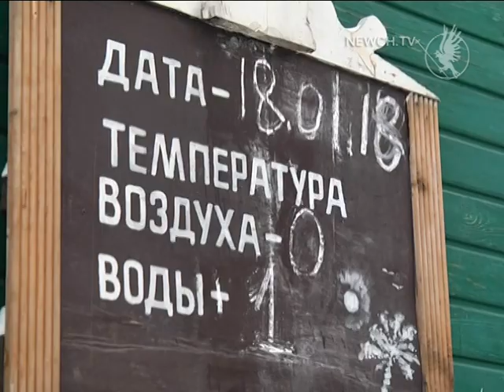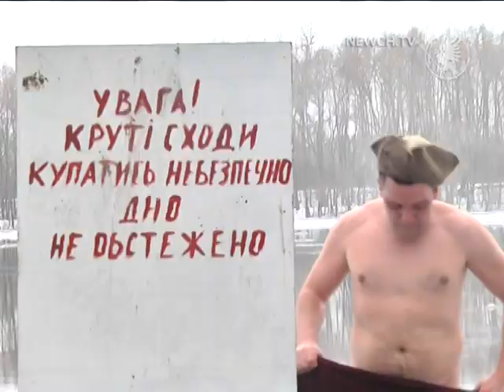Моржування як спосіб життя| Телеканал Новий Чернігів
Як підготуватися до екстремального занурення.